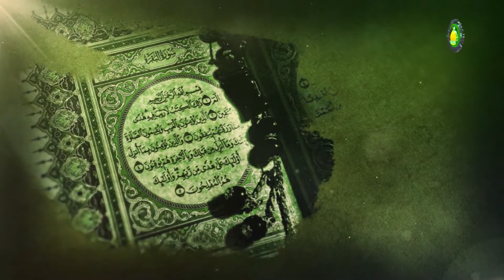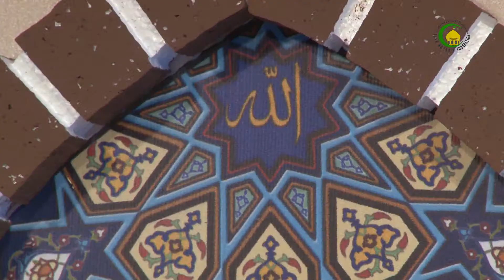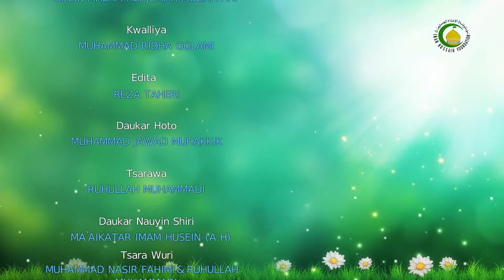45. WAJIBABBUN SALLA KASHI NA UKU – KARATU NA BIYU - Malam : Shekh malam Mouhammed Darulhikma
A cigaba da darasin da yagabata na bayanin hukumce hukumcan karatu a wajan yin salla, a wannan darasin zamuyi magana ka guraran da ake karanta fatiha da tasbihi sau daya maimakon sau uku, sannan yin bayani kan hukumcin barin karanta sura a salla, muka kuma ambaci surorin da dale ne a karantasu har zuwa karshansu.
Wadannan surori sune : Kafirun da Iklas, amma wanin wadannan surori biyu da muka ambata- idan mai salla yana cikin karantata har yawuce rabinta to be halatta ya barta ba .
Mun karasa yin bayani kan hukumce hukumcan karanta fatiha da tasbihai hudu, ta yarda idan mai salla ya karanta fatiha a gurin da ake karanta tasbihai ko karanta tasbihai a guruna ake karanta fatiha.
Mun karasa bayanai kan abubuwanda suke mustahabbai ne a karatun salla .